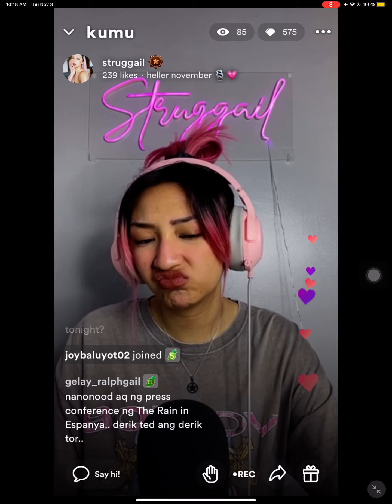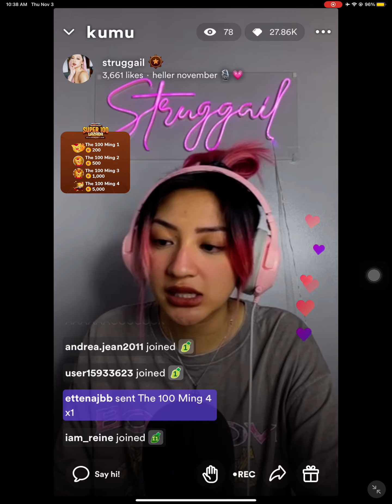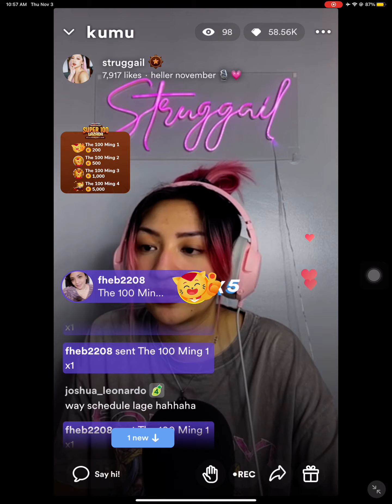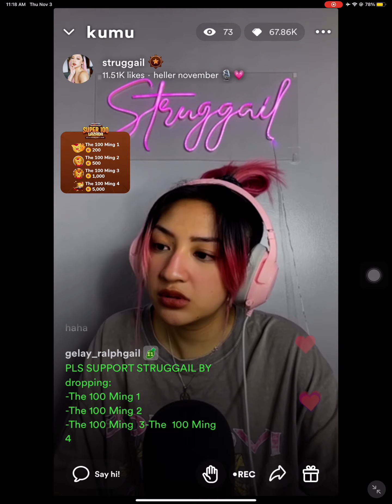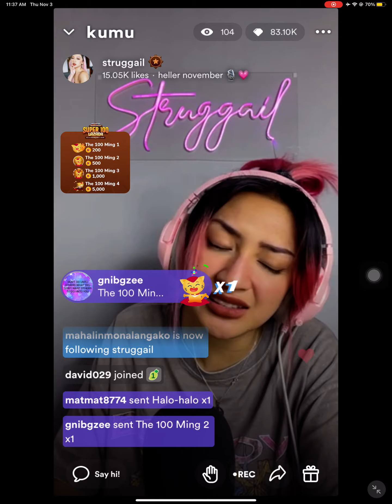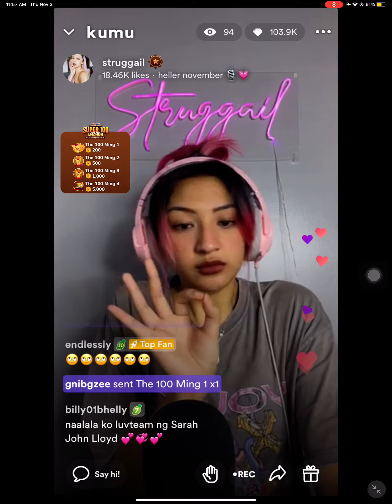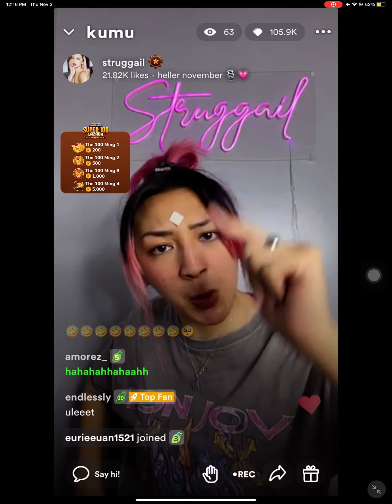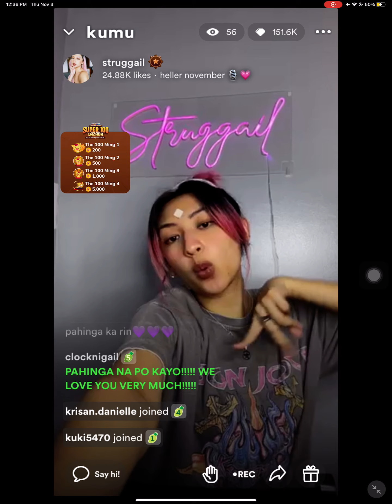GAILFM SEASON 2 EP31: heller november 🎙💗